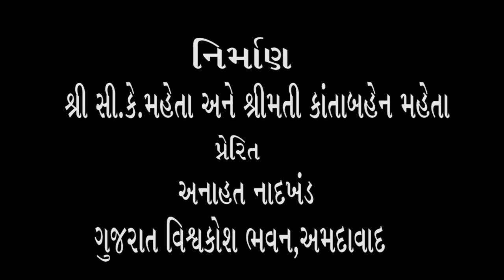38) શ્રી સતીશ વ્યાસ સાથે શ્રી ભદ્રાયુ વછરાજાનીનો અસ્મિતા વિશેષ સંવાદ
ભાષા ભવનના પ્રાધ્યાપક તરીકે નિવૃત્ત થનાર શ્રી સતીશ વ્યાસ કેવળ ગુજરાતીના પ્રાધ્યાપક રહીને નિવૃત્ત નથી થયા. તેઓએ અનેક ક્ષેત્રોમાં પ્રદાન કર્યું છે અને સઘળા ક્ષેત્રો વિદ્યાર્થીઓની અભિવ્યક્તિને સ્પર્શતા. વિદ્યાર્થીઓ અને તે પણ યૌવનથી છલકતા !!
Bhadrayu Vachhrajani